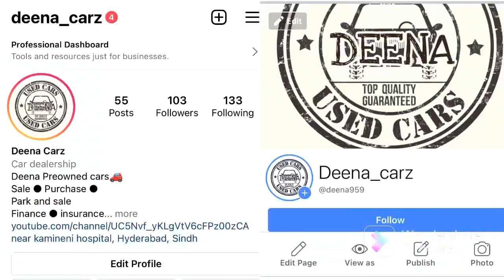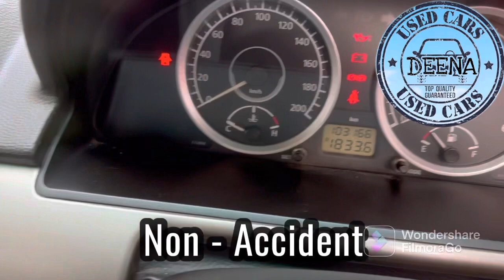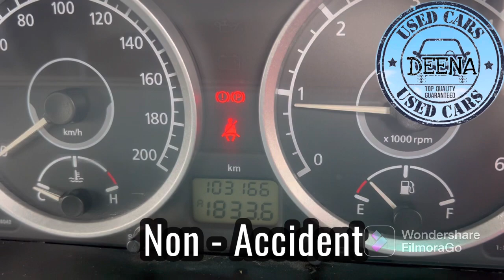Tata Safari Storme Vx For Sale| Secondhand Car Sale In Hyderabad|preowned Car Sale In Telangana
Deena carz
call me 9️⃣6️⃣4️⃣0️⃣9️⃣6️⃣4️⃣6️⃣8️⃣6️⃣
Deena Pre-owned Carz

Vehicle name: Safari Strome Vx
Model: 2016
Car Insurance: Full insurance
Car Reading: 1,03,000kms
Power Steering: Yes
Power windows: Yes
Transmission: Manual gear
Audio system: Yes
Air bags: Yes
Sunroof: No
Car A/c: Good Condition
Car Engine: Good condition
Car fuel: Diesel
Car Mileage:12-15  kmpl
Rear camera: Sensor
Car tyres: New seal tyres
Vehicle price: 8,95,000/-
Car interior: Excellent genuine showroom quality
Service type: Complete showroom track